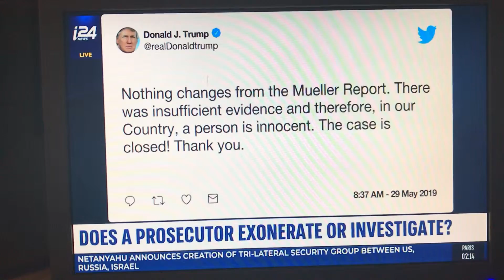On i24News- Dan Raviv analyzes Mueller, Trump, and Dems’ “Impeachment Chorus”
Quizzed by i24News NY-based anchor Michelle Makori, Dan Raviv takes 2 minutes to analyze...